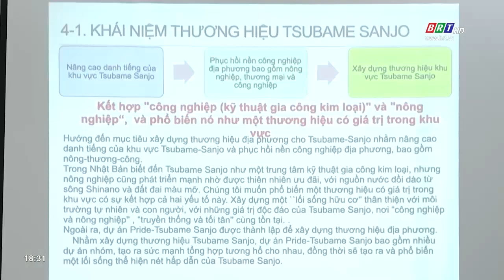Hội thảo tư vấn kỹ thuật và sở hữu trí tuệ của chuyên gia Nhật Bản | BRTgo